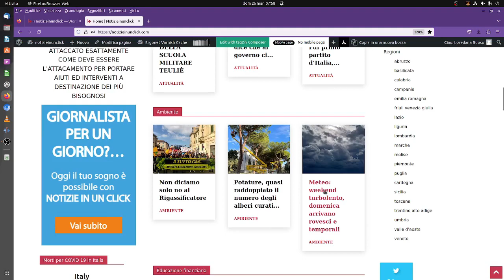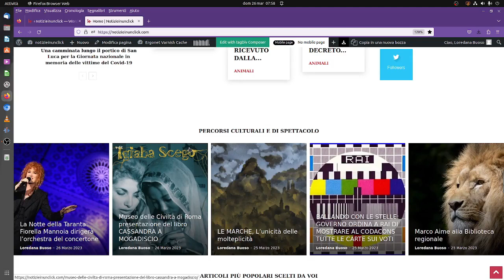NOTIZIEINUNCLICK: TRUFFE AGLI ANZIANI: COME CI TUTELIAMO?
Lunedì 3 aprile alle ore 15 presso il centro anziani di Madonna dell’Olmo

Lunedì 3 aprile alle ore 15 presso il centro anziani di Madonna dell’Olmo, in via Crissolo n°9, avrà luogo il terzo incontro sul tema delle truffe agli anziani. I primi due incontri, molto partecipati ed apprezzati dai presenti, si sono svolti presso i centri incontri di Cerialdo e di Confreria: in totale un’ottantina di persone hanno ascoltato con attenzione i carabinieri e hanno posto domande per approfondire il tema.

Gli incontri sono promossi dal Comune di Cuneo (settore socio educativo), all’interno del progetto “Prevenzione e contrasto delle truffe agli anziani” in collaborazione con il Comando provinciale dei Carabinieri di Cuneo e la cooperativa sociale Emmanuele. La sensibilizzazione ha lo scopo di fornire alcune indicazioni utili per tutelarsi al meglio di fronte alle truffe, attraverso differenti modalità. Durante l’incontro i carabinieri presenteranno le truffe più frequenti e attuali e le strategie attraverso le quali le persone anziane possono tutelarsi e denunciare.

Insieme alle forze dell’ordine all’incontro sarà presente anche un’educatrice della cooperativa Emmanuele, che accompagnerà gli anziani nel riconoscere l’importanza di avere intorno una rete di fiducia a cui rivolgersi e a cui chiedere aiuto. Spesso infatti le persone vittime di truffe faticano ad esporsi e a denunciare: per questo motivo i momenti informativi saranno anche occasione di scambio e confronto tra i partecipanti.

Gli incontri verranno realizzati tra febbraio e maggio 2023 in tutti i centri d’incontro per anziani del Comune di Cuneo che hanno aderito all’iniziativa.

Per ulteriori informazioni contattare: Lucia Garro (educatrice professionale – cooperativa Emmanuele) al cell. 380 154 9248.